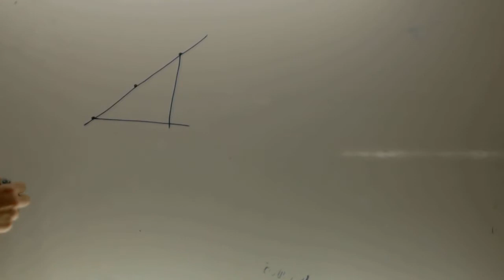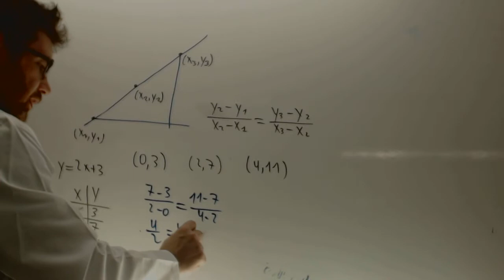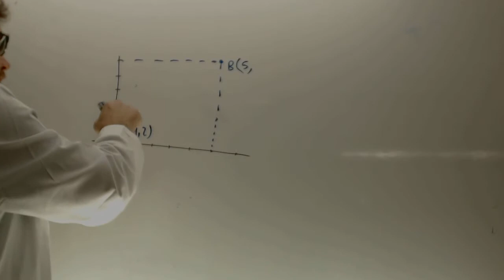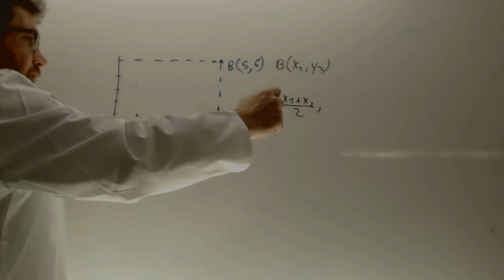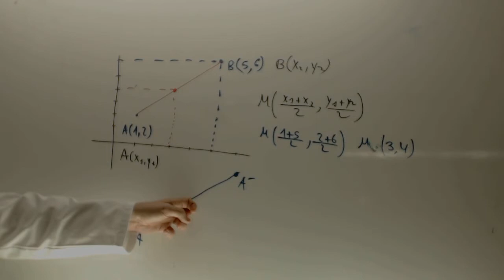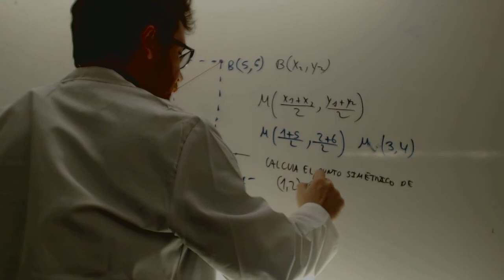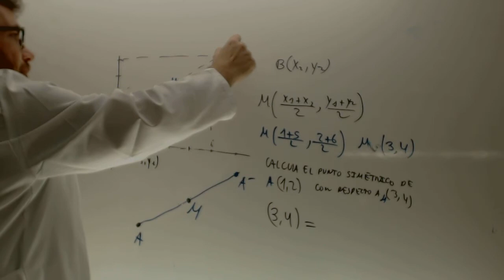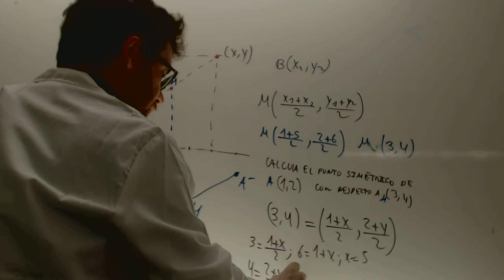Punto medio y simetrico puntos alineados Matematicas 1 Bachillerato Academia Usero Estepona